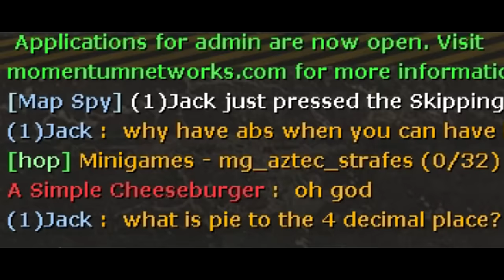Using Bhopping to your advantage in Counter Strike Community Servers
I don't ONLY take advantage of the source engine's physics in HL2, I also use bhopping to my advantage in counter strike mods like this one.
If you wanna play this server: steam://connect/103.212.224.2:27015

This mod in particular is called jailbreak and it's where I learned all the crazy stuff like bhopping. This is in CS source, but Jailbreak is on pretty much every other moddable source game too. I think it started as a quake 2 mod.

I don't like to admit this, but I've spent like over 1500 hours in jailbreak

edit: The current server is called Oceanic Servers Jailbreak. This came from Domination Servers, being briefly named Backlash Gaming, and before that Momentum Networks, and before that it was Freedom Gamers. That's the one you see in my original CS:S jailbreak video

and before that Missing in Action (MIA)